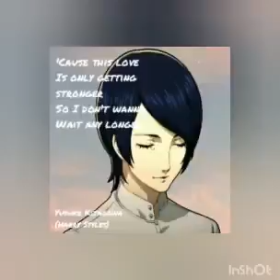They Don't Know About Us (Persona 5)